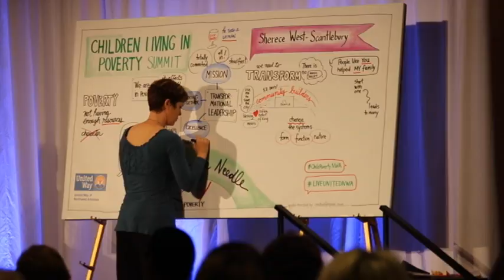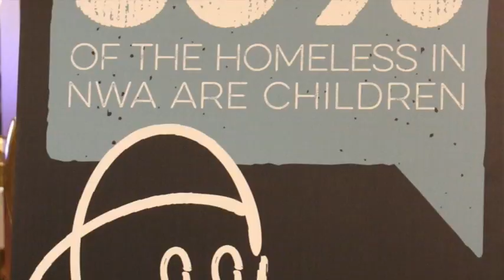War Eagle Television Rogers Heritage High School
Broadcasting from Rogers Heritage High School

United Way Poverty Summit